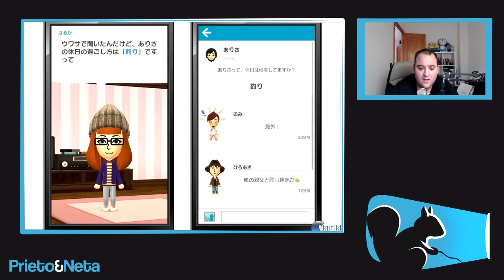OFICIAL: MiiTOMO || PRESENTADO el PRIMER JUEGO de Nintendo para móviles !!!